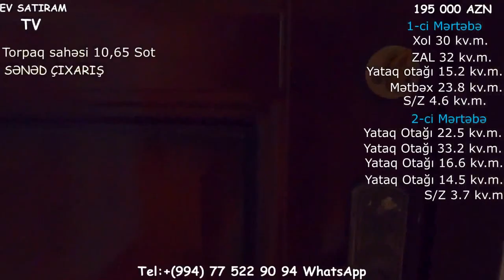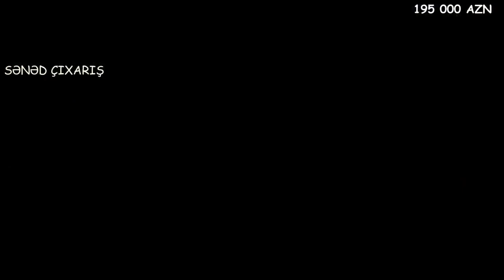SARAYDA 11 SOTDA BAGLI BAXÇALI EV SATILIR/Недвижимость в Баку/ev elanlari/bag evleri/bina az"""""""